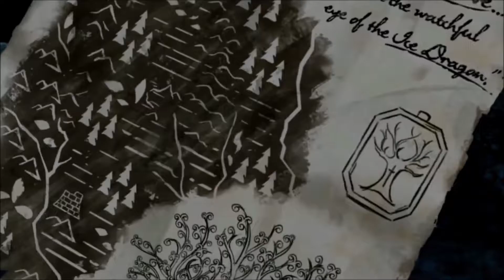Game of Thrones - #4 - Don't Trust Lord Tarwick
This time, The Joephoon battles the twin demons of his ineffective microphone and making up a couple too many stupid songs that nobody likes.